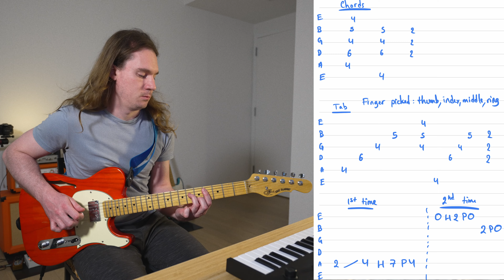Bottle Girls Guitar Cover with Tab [Almighty Jay ft. Polo G] - Riff of the Week #8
Trying out a new camera with this quick 30 second lesson on how to play Bottle Girls, which has a super catchy riff. It's not perfect but hopefully helps people learn the main riff!

The original song is 85 BPM.